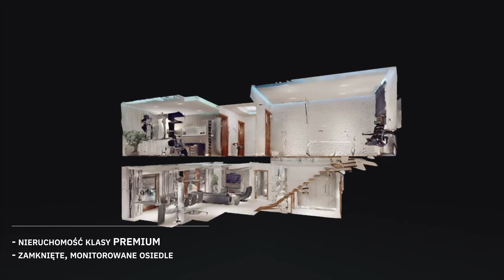Dom w Katowicach